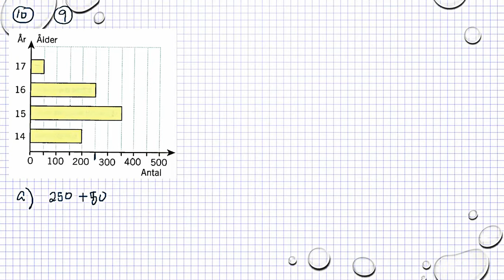Matematik 5000 Ma 1b Sannolikhetslära och statistik Blandade övningar kapitel 5 - 9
Matematik 5000 Ma 1b   Sannolikhetslära och statistik   Blandade övningar kapitel 5 - 9     Besök gärna min google site för mer matte videoklipp :